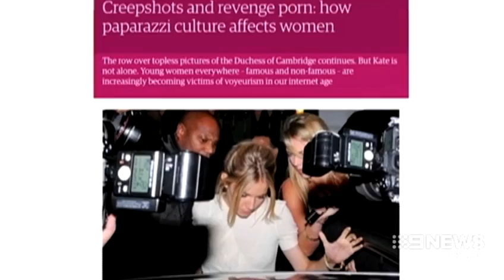Revenge Hack | 9 News Perth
There are calls for harsher cyber safety laws to protect victims of so-called "revenge porn." Women's groups say lashing out by posting intimate pictures online is becoming more common driving some to take drastic action.